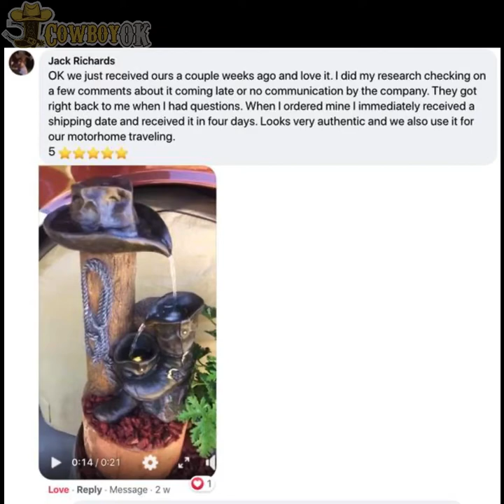Western Art With LED Light Water Fountains - Holiday Clearance SALE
Western Art With LED Light Water Fountains

Of all the Wild West Masterpieces, we found this to be OUR HOT SELL!🔥🔥🔥

💥Come home from a long day of hard work and relax to the soothing water flow from the Western Art Light Fountain in the garden!

💥The rustic feel adds a fun touch to the design, with LED bulbs giving a soft glow that you won’t be able to resist!

💥Give your yard a western feel, and the fountain is sure to be the talk of the town!

✅Soothing LED lights
✅Electrical powered with a water pump

Get it before they run out!

In Stock A few left in stock - order soon.

FAST SHIPPING - UPS Expedited® with Tracking Updates (2-5 days)

Light up greatly with built-in LED light. Crafted with a cascading function.
Powered using electricity, it includes a submersible pump for a continuous flow of water without a water source.
Size: Width 14" / Depth 9.25" / Height 22.5"
Weight: 9.8 lb
Materials: Polyresin
Category: Outdoor Garden Fountains And Ponds
Style: Southwestern Cowboy Country
Power: Electricity
🤠 Who says that fountains have to be frilly? This ranch-style accent is loaded with authentic cowboy styling for a delightfully different take on garden decor. It is a real rustic weathered.
🤠 The fountain can be placed anywhere in a garden or patio space delivering deliver an impressive addition to the garden. The sound and sight of bubbling water help tie the serene garden together.
❤️  Bring the old west into your garden with this rustic cowboy boots and hat garden water fountain. The pump is included and is concealed in the post. Water bubbles up through the cowboy hat and spills out into the cowboy boots.